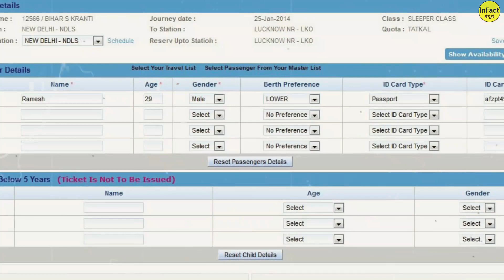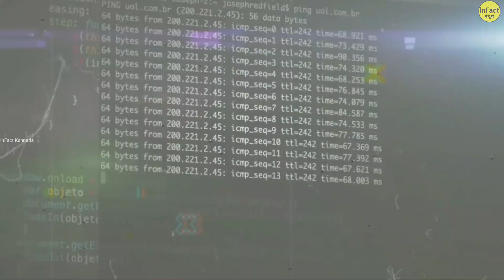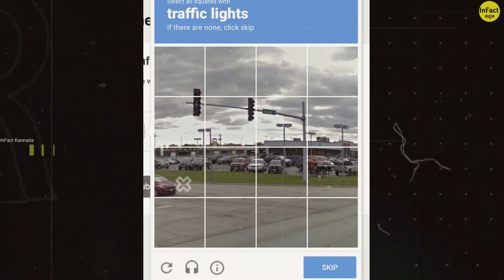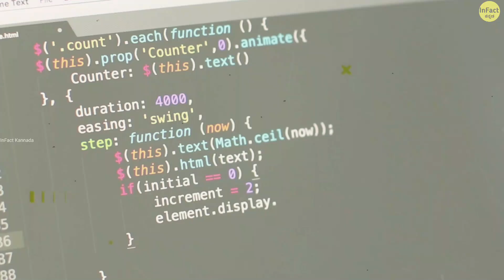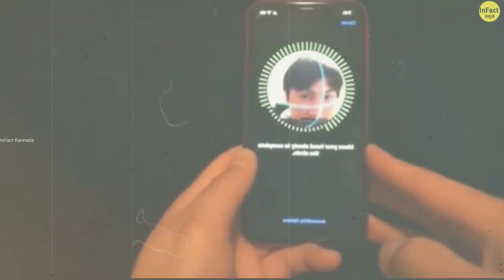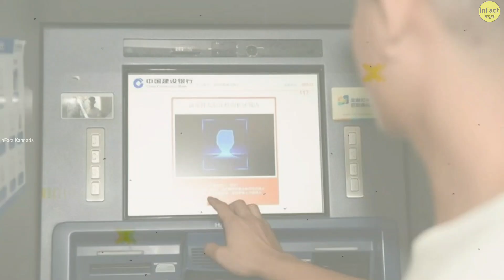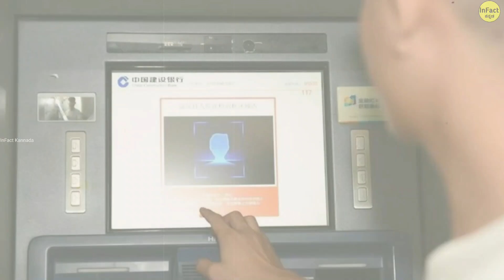Top Interesting And Amazing Facts In Kannada | Unknown Facts | Episode No 44 | InFact Kannada